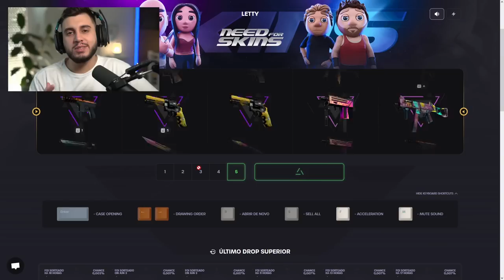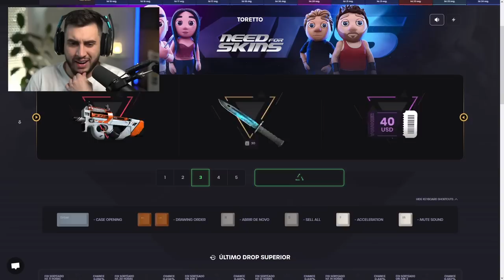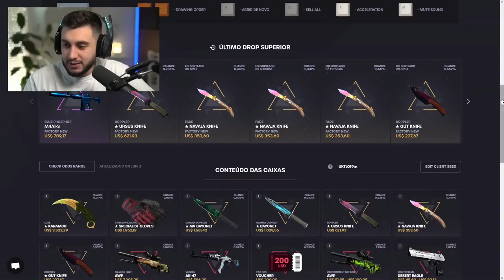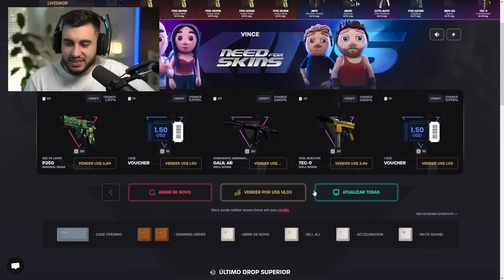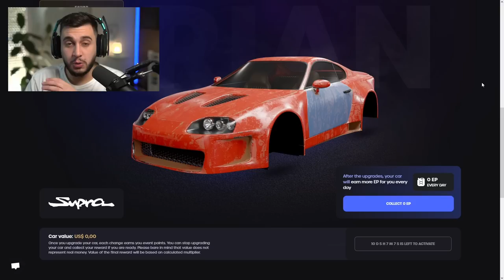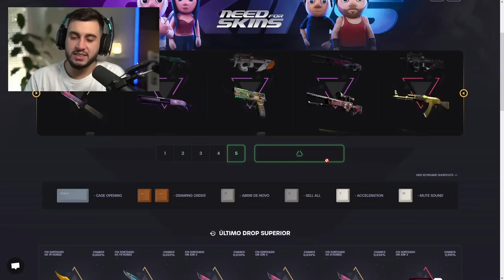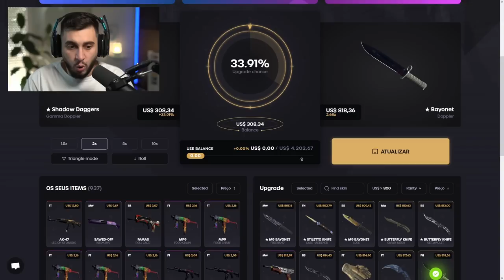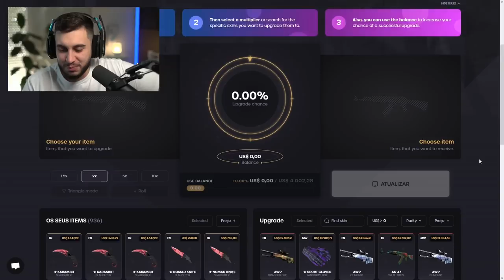Abri Caixas de R$25... E isso aconteceu.